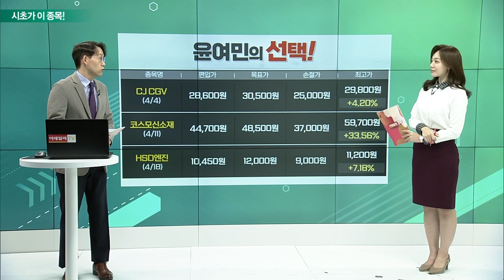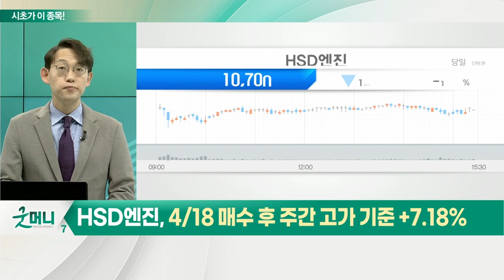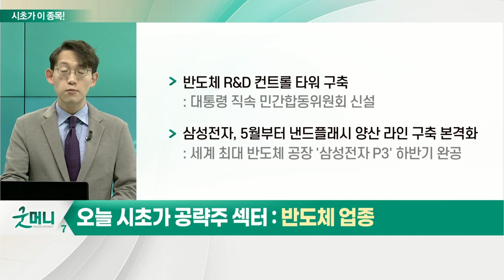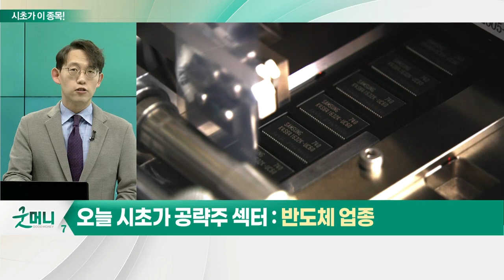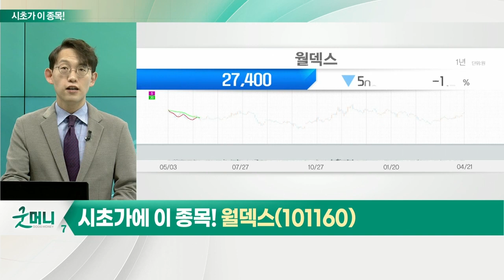월덱스(101160)... 반도체 업종_시초가에 이 종목 (20220422)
반도체 업종
- 반도체 R&D 컨트롤 타워 구축
- 삼성전자, 5월부터 낸드플래시 양산 라인 구축 본격화

월덱스(101160)
- 1분기 매출 547억 원… 전년대비 27.1%↑ 영업이익 122억 원… 전년대비 20.3% ↑전망
- 국내외 반도체 칩 제조사 수익성 개선 위한 애프터마켓 업체 선호도 상승으로 호황
- 고객사 물량 대응 위해 추가 증설 진행 중